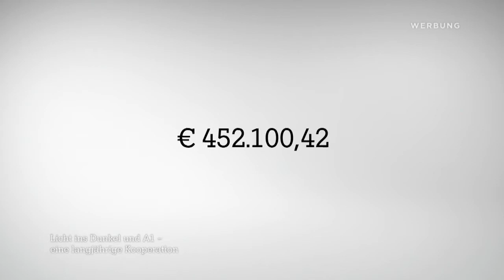A1 und Licht ins Dunkel 2017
Du kannst ein Zeichen setzen. Du kannst Hoffnung schenken.
A1 ist verlässlicher Technologiepartner von Licht ins Dunkel.
Dabei ermöglicht unser A1 Team die Abwicklung der Spendenaktion durch das Bundesheer im ORF Zentrum, unterstützt bei der telefonischen Spendenannahme und stellt den reibungslosen Ablauf der Online Spenden für Licht ins Dunkel sicher.